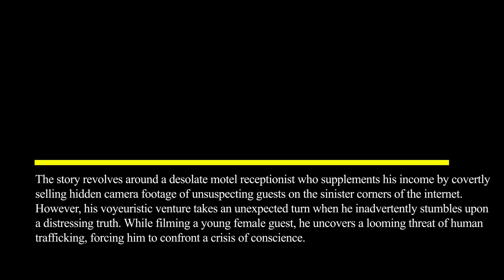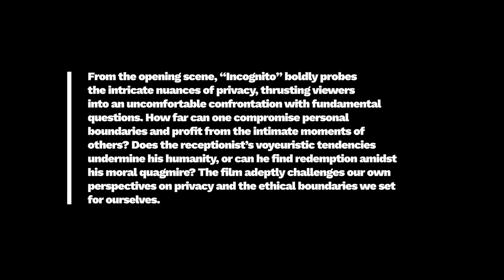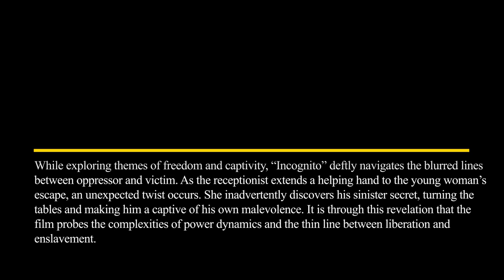Film Review: INCOGNITO (Short Film, 2022), RAVI SHANKAR MUPPA –ZiZ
FILM REVIEW:
INCOGNITO (SHORT FILM, 2022), RAVI SHANKAR MUPPA